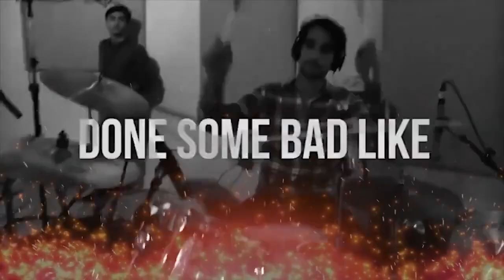10 CELEBRYTÓW GRAJĄCYCH MUZYKĘ